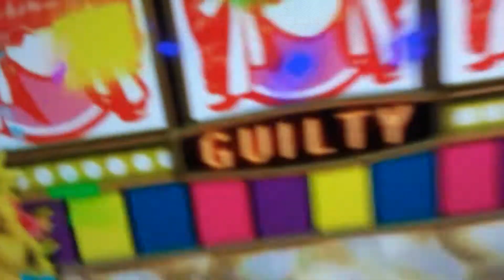MY WAIFU DIED.... (SPOILERS)